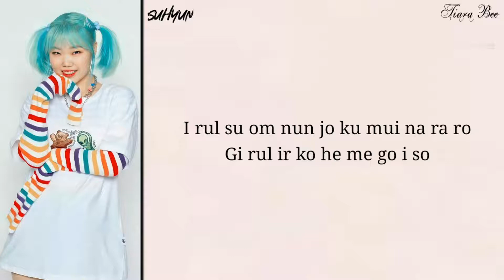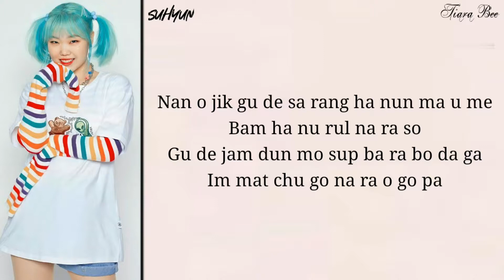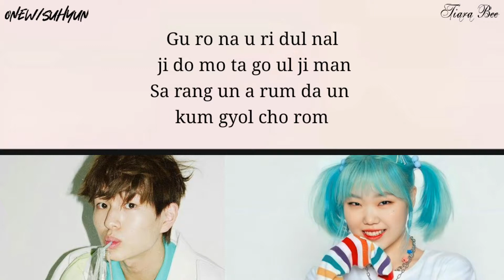Onew (SHINEE) & Suhyun (AKMU) - Flying Deep In The Night (깊은 밤을 날아서) easy lyrics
Onew (SHINEE) & Suhyun (AKMU)
Onew (SHINEE) & Suhyun (AKMU)  °Flying Deep In The Night ☆ ☆
Onew (SHINEE) & Suhyun (AKMU)  °Flying Deep In The Night   lyrics
Onew (SHINEE) & Suhyun (AKMU)  °Flying Deep In The Night   terjemahan
Onew (SHINEE) & Suhyun (AKMU)  °Flying Deep In The Night   karaoke ☆
Onew (SHINEE) & Suhyun (AKMU)  °Flying Deep In The Night  가사
Onew (SHINEE) & Suhyun (AKMU)  °Flying Deep In The Night   color coded
Onew (SHINEE) & Suhyun (AKMU)  °Flying Deep In The Night   arti
Onew (SHINEE) & Suhyun (AKMU)  °Flying Deep In The Night   inst. ☆ ☆
Onew (SHINEE) & Suhyun (AKMU)  °Flying Deep In The Night   instrumental
Onew (SHINEE) & Suhyun (AKMU)  °Flying Deep In The Night   audio. ☆ °
Onew (SHINEE) & Suhyun (AKMU)  °Flying Deep In The Night   vidio
Onew (SHINEE) & Suhyun (AKMU)  °Flying Deep In The Night   music. ☆ °
Onew (SHINEE) & Suhyun (AKMU)  °Flying Deep In The Night   music vidio.
Onew (SHINEE) & Suhyun (AKMU)  °Flying Deep In The Night   showcase
Onew (SHINEE) & Suhyun (AKMU)  °Flying Deep In The Night   stage. ° ☆ ☆
Onew (SHINEE) & Suhyun (AKMU)  °Flying Deep In The Night   sub indo
Onew (SHINEE) & Suhyun (AKMU)  °Flying Deep In The Night   indo sub. ☆ °
Onew (SHINEE) & Suhyun (AKMU)  °Flying Deep In The Night   english
Onew (SHINEE) & Suhyun (AKMU)  °Flying Deep In The Night   english sub. ☆
Onew (SHINEE) & Suhyun (AKMU)  °Flying Deep In The Night cover. ☆ °
Onew (SHINEE) & Suhyun (AKMU)  °Flying Deep In The Night   reaction
Onew (SHINEE) & Suhyun (AKMU)  °Flying Deep In The Night   lirik terjemahan
깊은 밤을 날아서
깊은 밤을 날아서☆ ☆ ° ☆
깊은 밤을 날아서
깊은 밤을 날아서 lyrics. ☆
깊은 밤을 날아서 karaoke
깊은 밤을 날아서 inst ☆
깊은 밤을 날아서 cover
깊은 밤을 날아서 가사. ☆ °
깊은 밤을 날아서 reaction ☆
깊은 밤을 날아서 showcase
깊은 밤을 날아서. ☆ °
깊은 밤을 날아서 terjemahan.
깊은 밤을 날아서 easy lyrics
깊은 밤을 날아서 music
깊은 밤을 날아서☆
깊은 밤을 날아서 vidio